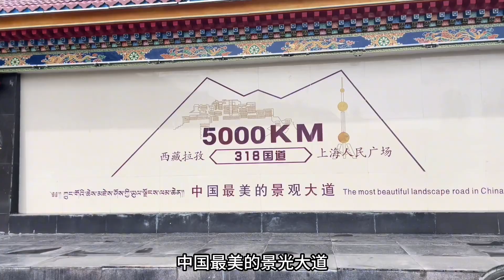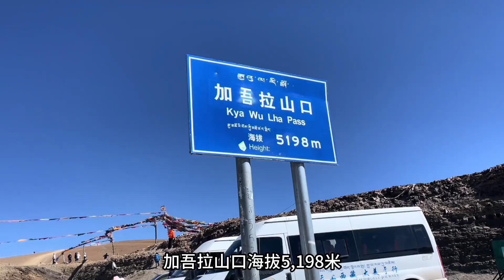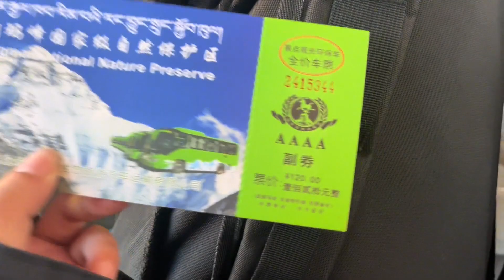在珠峰大本营蹦个海拔最高的迪是种什么样的体验？旅游vlog